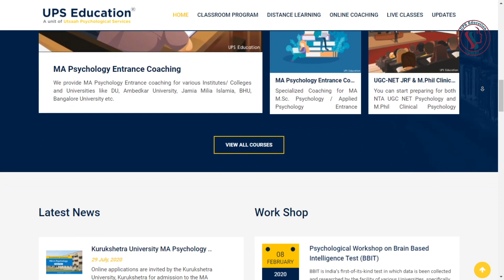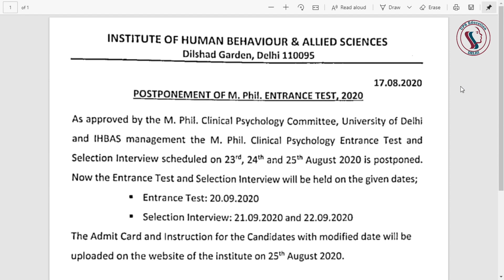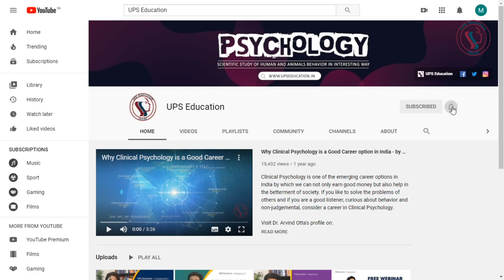IHBAS M.Phil Clinical Psychology Entrance 2020 Postponed?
On the request of many students IHBAS Delhi has decided to Postponed the entrance exam of M.Phil Clinical Psychology for academic session 2020, which was earlier scheduled on 23rd August 2020.
We update regularly all the activities related to Psychology.
UPS Education
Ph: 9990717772